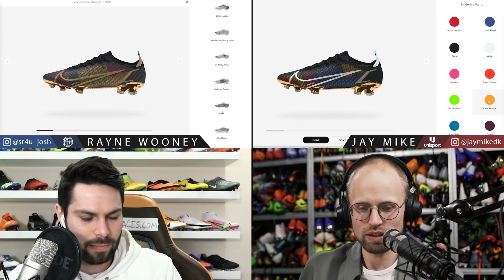WE DESIGNED OUR OWN VAPOR 14s and SUPERFLY 8s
Designing our own Nike Mercurial Vapor 14 and Superfly 8 football boots on Nike By You - in today's Episode 100 of the Boot Nerds Podcast, JayMike from Unisport and Josh from SR4U design their own custon NikeID - also known as Nike By You these days - pair of Nike Mercurial Vapor 14 and Superfly 8 and give you a behind-the-scenes insight in what two nerds talk about when they design their own Nike Mercurial football boots. Of course they will also answer your questions as per usual in this 100th Episode of the Boot Nerds Podcast.

Intro 0:00
Designing boots 3:45
Q&A 24:50
Outro 53:30

Audio Only Boot Nerds Podcasts Below